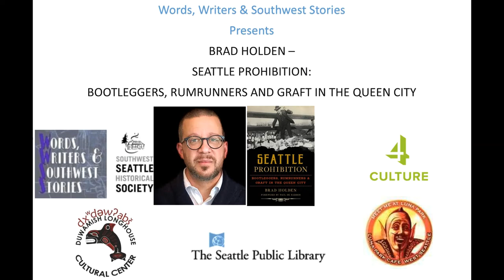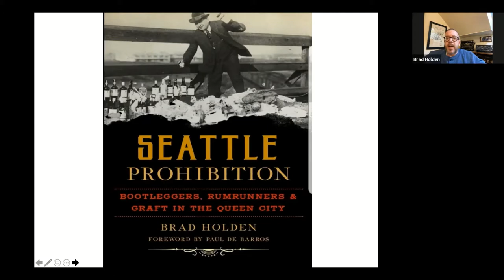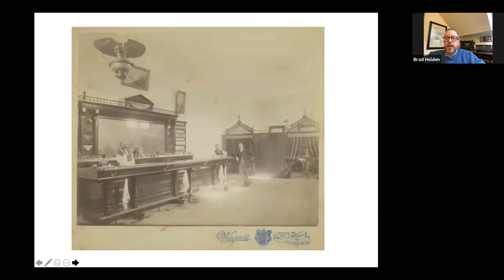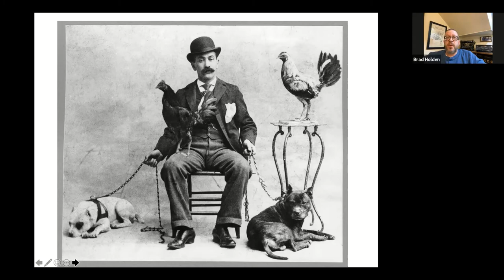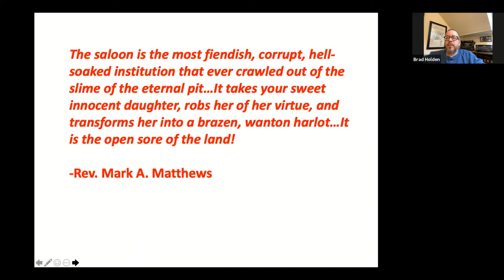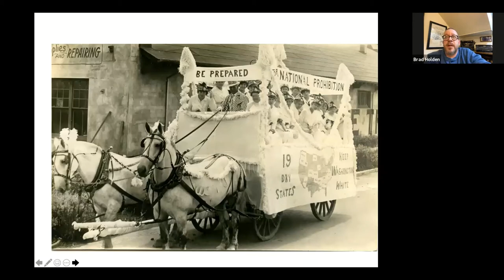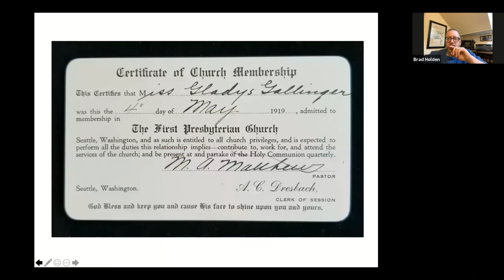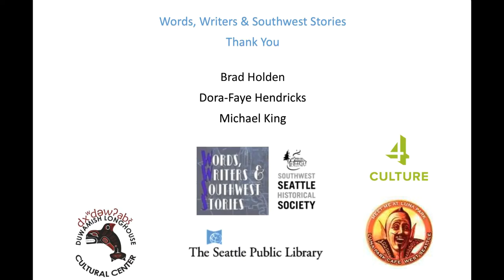SEATTLE PROHIBITION BOOTLEGGERS, RUMRUNNERS AND GRAFT IN THE QUEEN CITY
Prohibition consumed Seattle, igniting a war that lasted nearly twenty years and played out in the streets, waterways and even town hall. Roy Olmstead, formerly a Seattle police officer, became the King of the Seattle Bootleggers, and Johnny Schnarr, running liquor down from Canada, revolutionized the speedboat industry. Frank Gatt, a south Seattle restaurateur, started the state’s biggest moonshining operation. Skirting around the law, the Coast Guard and the zealous assistant director of the Seattle Prohibition Bureau, William Whitney, was no simple feat, but many rose to the challenge. Join us to hear Brad Holden tell the spectacular story of Seattle in the time of Prohibition.

Brad Holden is a local author, historian and “finder of old things.”  When not out searching for local historical artifacts, he enjoys writing about Seattle’s past.  His work has appeared in Pacific Northwest Magazine, and he is a contributing writer for HistoryLink.org.  Brad is also the author of “Seattle Prohibition: Bootleggers, Rumrunners & Graft in the Queen City,” and his next book—a biography about mysterious Seattle inventor and psychedelic pioneer, Al Hubbard—is due to be published later this year.